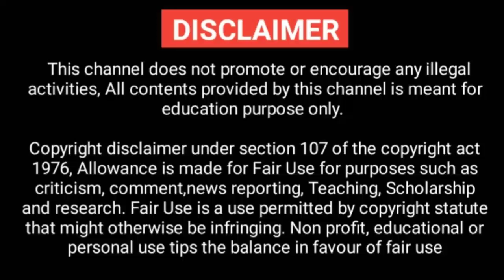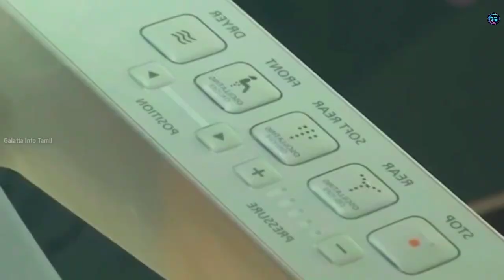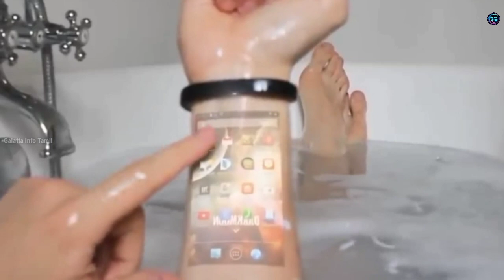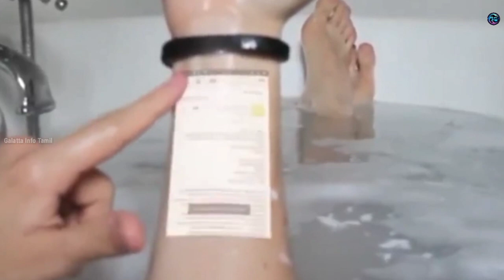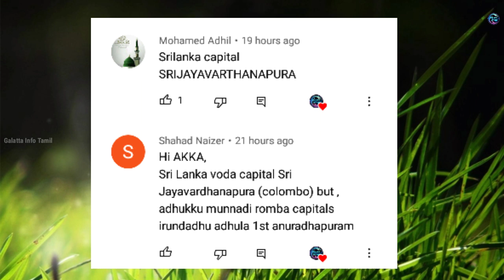சூப்பரான வேறலெவல் Gadgets | Ten Amazing Gadgets | Galatta Info Tamil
CREDITS
Song: MBB - Beach (Vlog No Copyright
Music)